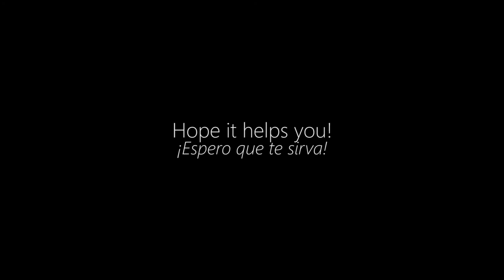day to night make up | tutorial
Hey there! Wanna know how to go from a natural everyday look to a dark smoky eye in 5 minutes? Then keep on watching, it's very easy!

¡Hola! ¿Querés saber cómo transformar tu maquillaje de dia a noche?

Song: Candyland - Tobu